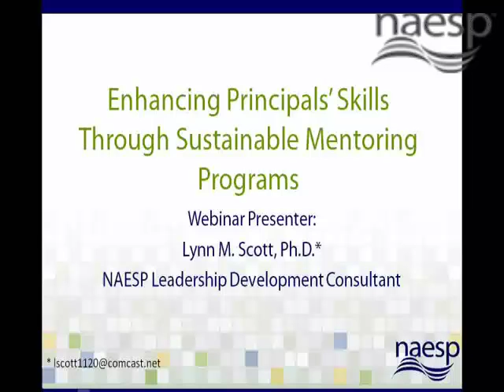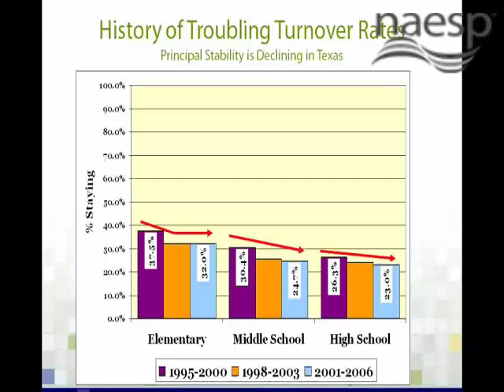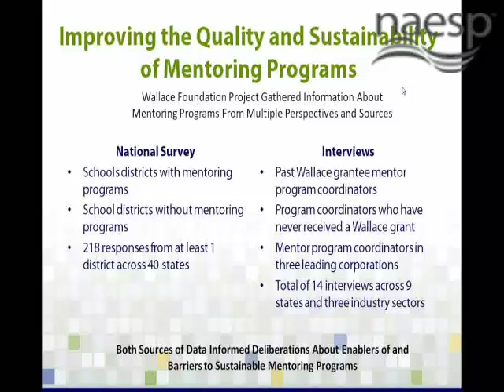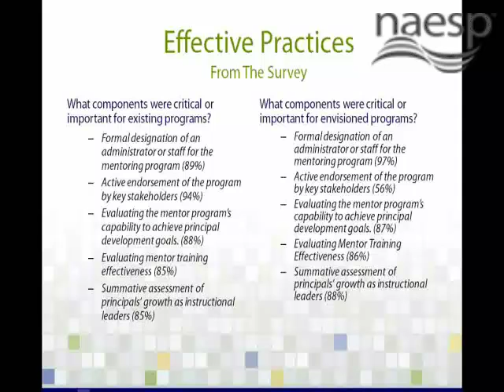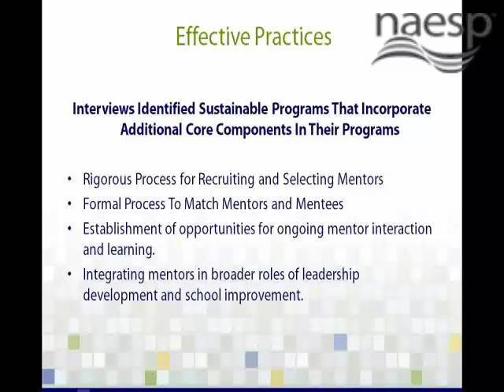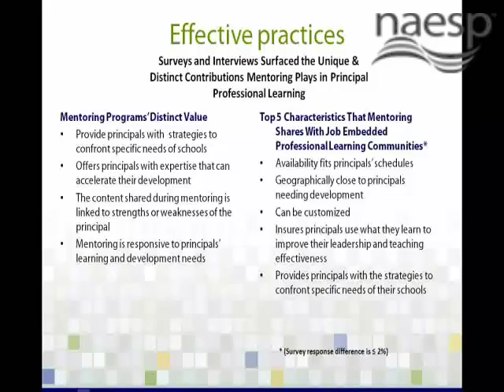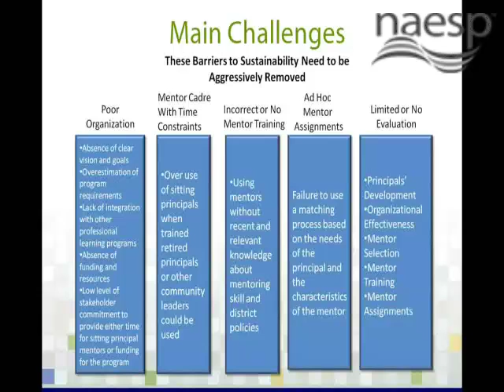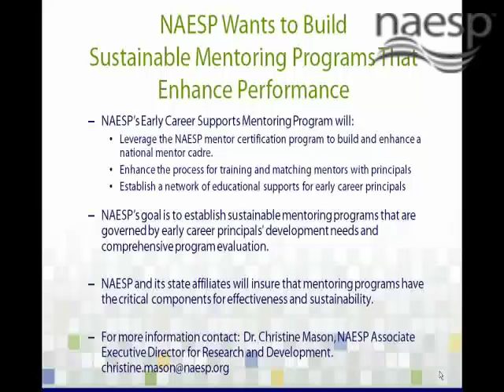NAESP Webinar: Enhancing Principals' Skills through Sustainable Mentoring Programs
Learn how mentoring programs should be designed and operated to meet the most pressing needs of school leaders. Drawing on recently collected survey data and interviews from the field, you'll find out how school leaders and district administrators can make a strong case for the establishment of a sustainable mentoring program.

NAESP has been part of a group of organizations that have vigorously supported the establishment of mentoring programs for school leaders, and it seems to have had an effect. Currently, 22 states have passed legislation with a mandate for school administrator mentoring, and mentoring and coaching programs have been established in states and school districts throughout the country. NAESP is now engaged in a new initiative to help improve the quality and sustainability of mentoring programs for its members.